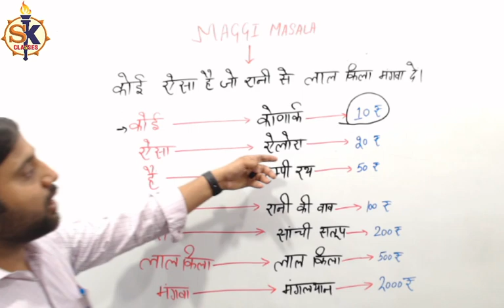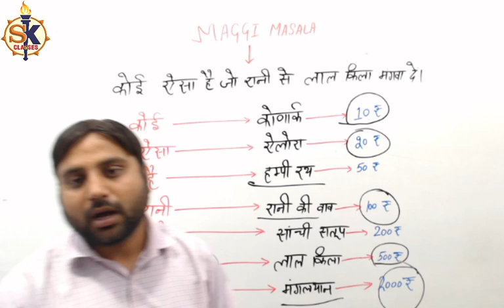Maggi Masala 8 I GK/GS Concept for all competitive Exams I IBPS/SSC/ HSSC / NDA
In these videos, you will learn how to understand the most important English concepts for all competitive exams (IBPS|SSC|
HSSC|CAT|AIRFORCE) in an exceptional yet highly effective methods. SK CLASSES believes and you will agree that whatever we
learn with pleasure, we never forget. Therefore, we dedicate our efforts in helping you understand all English Concepts within
miss our latest "Maggi Masala" videos.